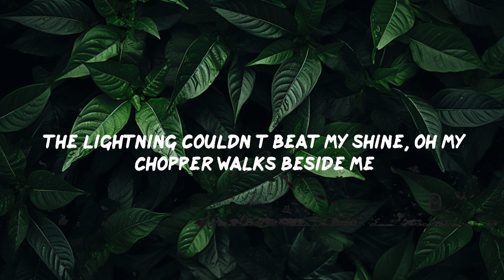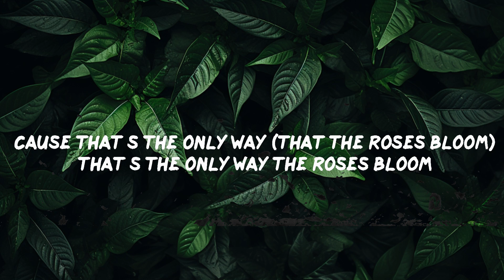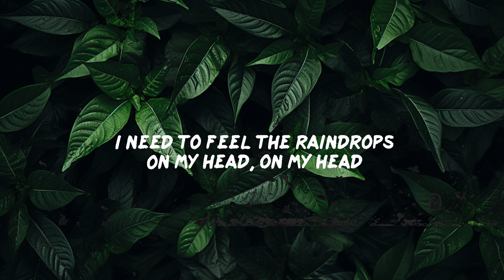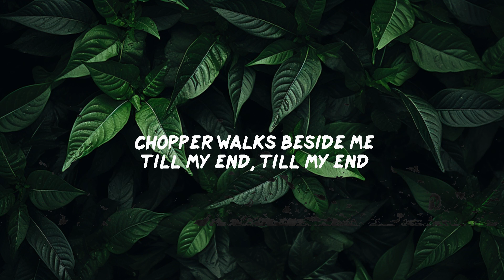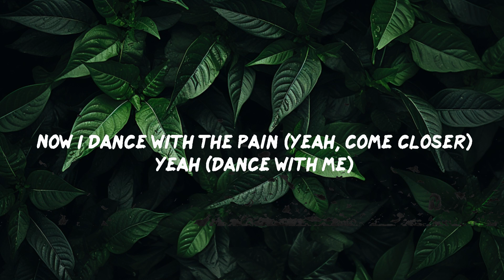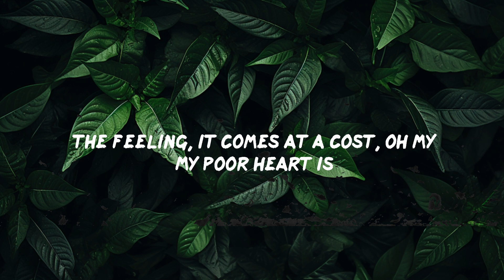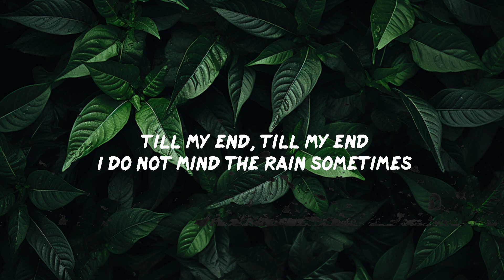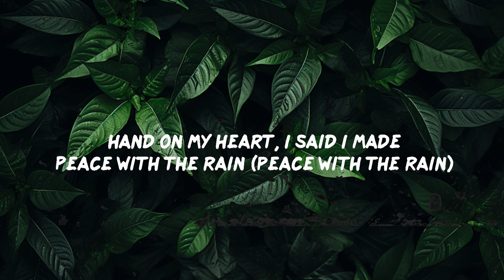grandson - Rain ft Jessie Reyez (Lyrics) | 30mins - Feeling your music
grandson - Rain ft Jessie Reyez (Lyrics)
Rain by grandson ft Jessie Reyez lyric video

➡️Suggested Videos:
(Mix) Maneskin - Beggin'

NEW SONGS 2021 - BEST MUSIC RELEASES THIS MONTH

🎵 Trending song:
Chri$tian Gate$ - NUMB

❤️Follow grandson:
Site:
Apple:

❤️Follow Jessie:
Apple:

Channel socials:

📜Lyrics Rain grandson ft Jessie Reyez
00:00 I do not mind the rain sometimes
00:06 ‘Cause that’s the only way the roses bloom
00:12 In my mind, when I cry, when I cry
00:17 That’s the only way the roses bloom
00:23 It’s okay, I’m not okay, I
00:30 Feel the disarray of yesterday, oh my
00:34 I need to feel the raindrops
00:37 On my head, on my head
00:40 I know I know nothing so, I
00:45 Embrace what I cannot control, oh my
00:49 Chopper walks beside me
00:52 Till my end, till my end
00:55 I do not mind the rain sometimes
01:05 ‘Cause that’s the only way the roses bloom
01:11 In my mind, when I cry, when I cry
01:17 ‘Cause that’s the only way
01:20 that the roses bloom (yuh, yuh)
01:24 It’s better to have yêud and lost, but
01:29 The feeling, it comes at a cost, oh my
01:33 My poor heart is
01:35 My only friend, only friend
01:39 And I’ve come to yêu a heavy sky (heavy sky)
01:45 The lightning couldn’t beat my shine, oh my
01:48 Chopper walks beside me
01:51 Till my end, till my end
01:55 I do not mind the rain sometimes
02:04 ‘Cause that’s the only way the roses bloom
02:10 In my mind, when I cry, when I cry
02:16 ‘Cause that’s the only way that the roses bloom
02:21 Hand on my heart, I said I made
02:28 Peace with the rain (peace with the rain)
02:31 Peace with the rain (peace with the rain)
02:35 Now I dance with the pain (yeah, come closer)
02:38 yeah (dance with me)
02:39 Hand on my heart, I said I made
02:43 Peace with the rain (peace with the rain)
02:46 Peace with the rain (peace with the rain)
02:50 Now I slow dance with the pain (’cause that’s when)
02:54 yeah (roses bloom)
02:57 (Roses, roses
03:16 That’s the only way the roses bloom, yeah) yeah
03:25 I do not mind the rain sometimes
03:32 ‘Cause that’s the only way the roses bloom
03:38 In my mind, when I cry, when I cry
03:43 ‘Cause that’s the only way (that the roses bloom)
03:50 That’s the only way the roses bloom

Hi! When submitting music to the channel, please use this link . Thank you!